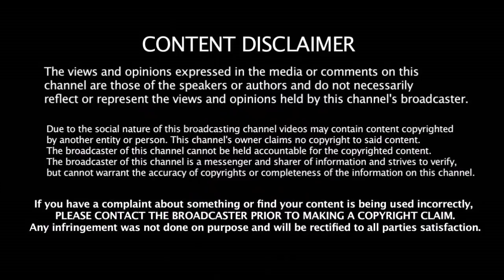3 - வது ஓவரிலேயே மொத்த போட்டியை மாற்றிய தல தோனி - என்ன செஞ்சாரு தெரியுமா???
3 - வது ஓவரிலேயே மொத்த போட்டியை மாற்றிய தல தோனி - என்ன செஞ்சாரு தெரியுமா???